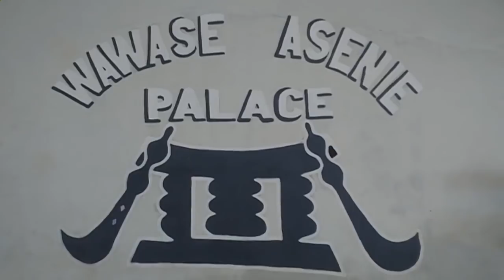Breaking News - 15/6/2020